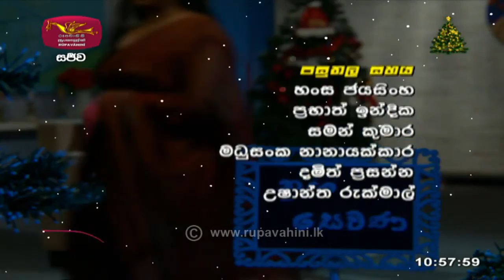ළමා හිංසනයට එරෙහි නීතිමය උපදෙස් - නුග සෙවණ - 2021-12-24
ළමා හිංසනය වරදකි. දෙමාපියන් ලෙස ළමයා හික්මවීම සඳහා දඬුවම යොදා ගැනීම නීතිමය වශයෙන් දඬුවම් ලැබිය හැකි වරදකි. වැඩි හිටියන් ලෙස අප කළ යුත්තේ ධනාත්මක ශික්ෂණ ක්‍රම භාවිතය මගින් ළමුන් ආරක්ෂා කරගැනීමයි.